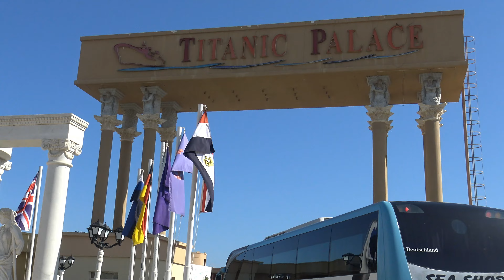Titanic Palace Hurghada. Rundgang ausserhalb des Hotels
Die Hotelanlage ist sehr groß und weitläufig.Die Poollandschaft ist wunderschön.

Musik    Sultan Ali Rahmatov - Era.